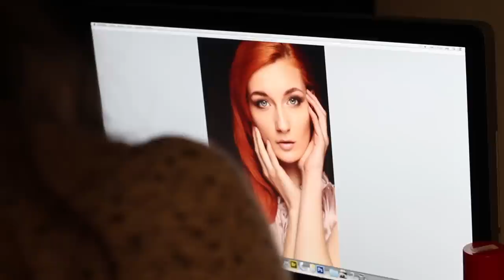Nee Makeup Milano - Get the chic nude makeup Collection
Get the chic nude collection
and be a natural beauty

spring collection nee makeup milano